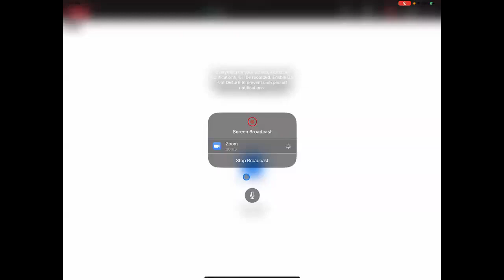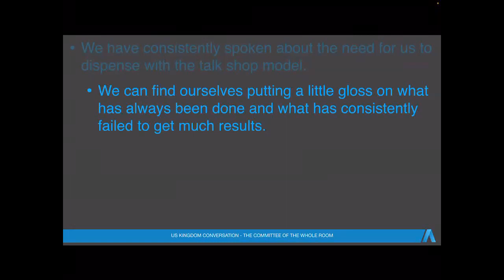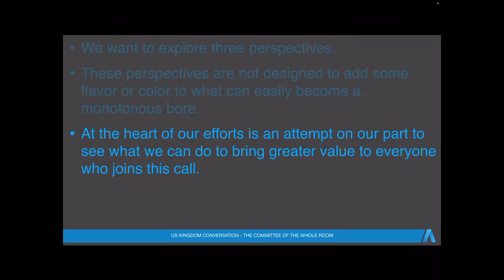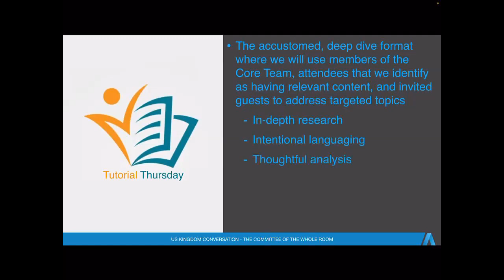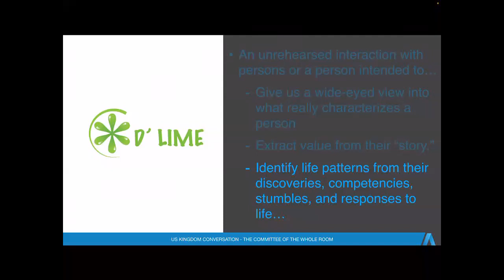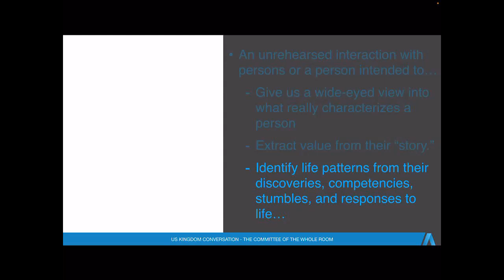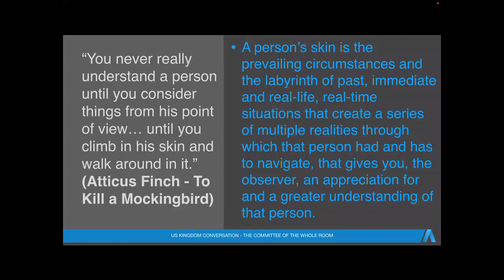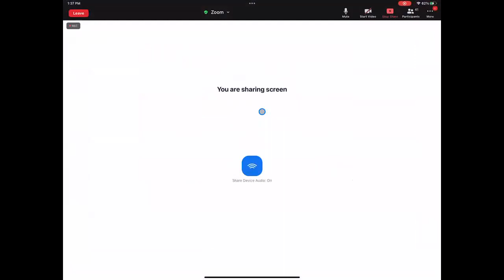Global Kingdom Conversation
Global Kingdom Conversation 9 22 22 Anderson Williams, Kelvin Chambliss, David Castro, Frederick Tobin, Tim Kurtz, Dave Cropper